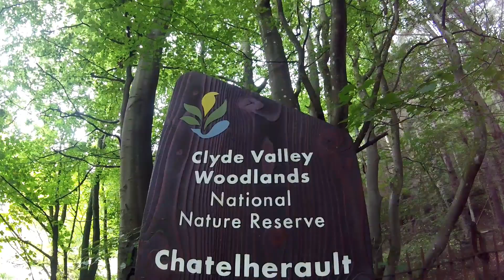Sunday run at Chatelherault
Or club run this Sunday took us to Chatelherault country park